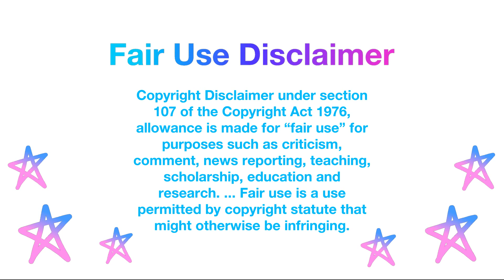i edited a barbie episode and i oop 11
rarlol